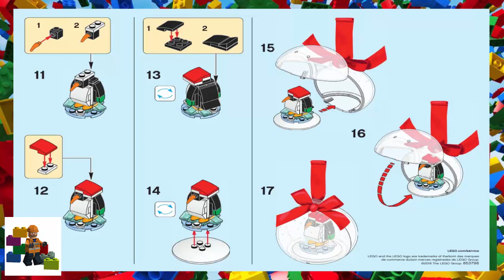LEGO Instructions - Merchandise - 853796 - Penguin Holiday Ornament